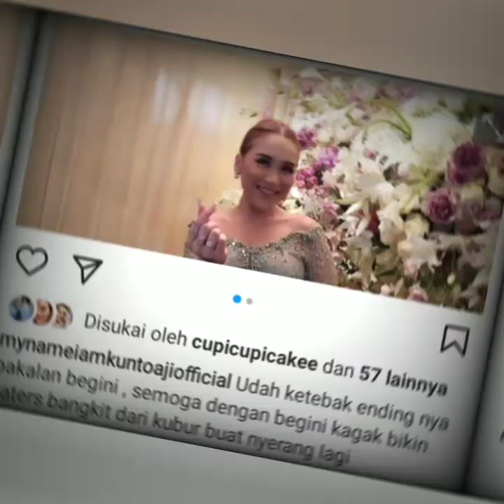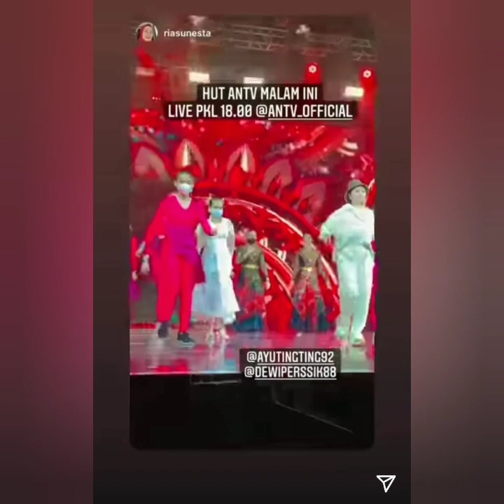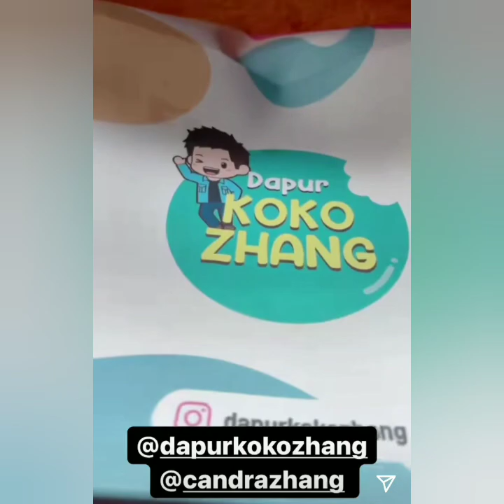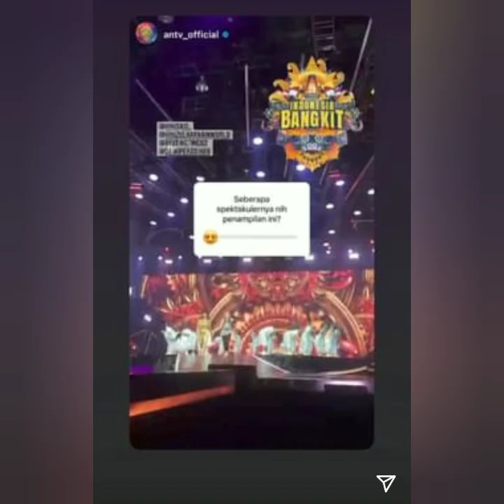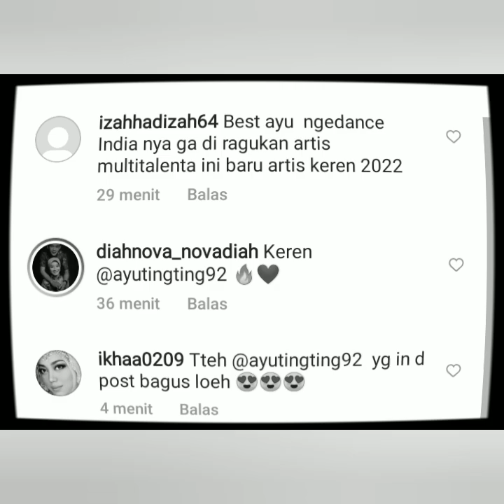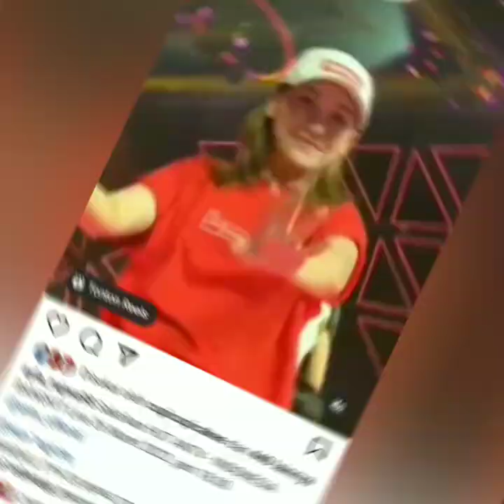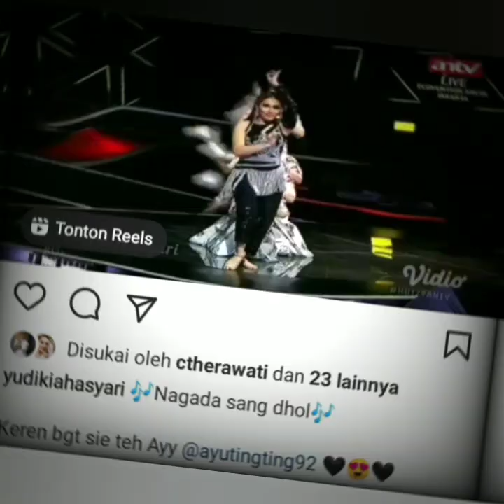2 INFORMASI TERBARU AYUTT HARI INI. BEGINILAH PERSIAPAN AYUTT MENYAMBUT HUT ANTV.